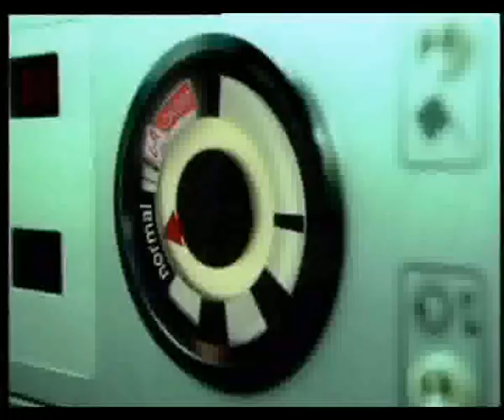Simple Plan (TV COMMERCIALS).wmv